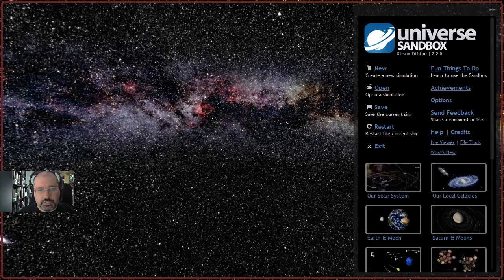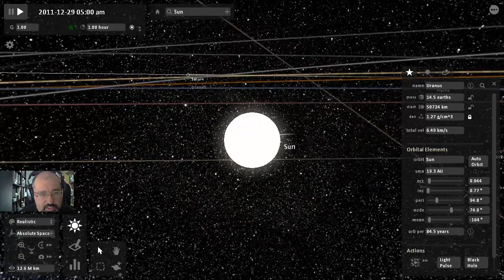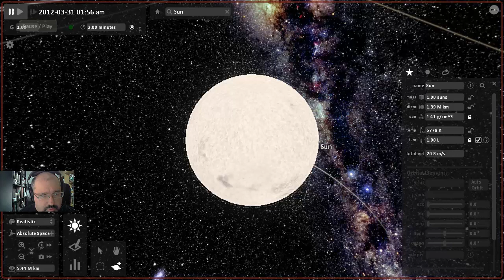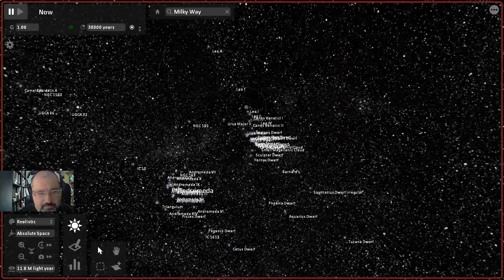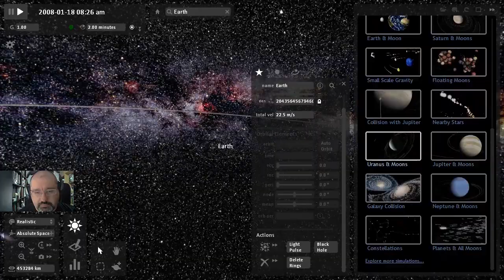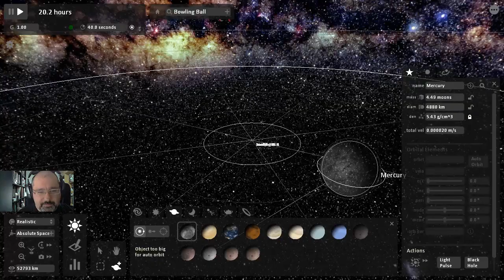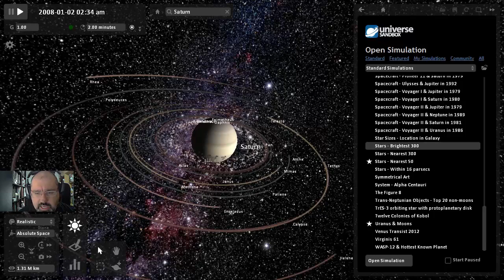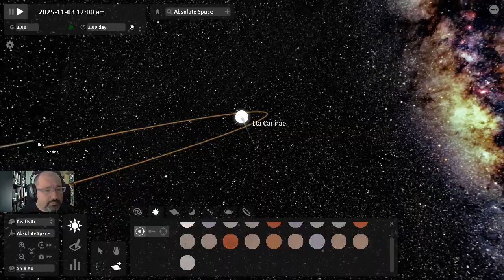The Universe Sandbox - Vamos a probar 212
Hoy probamos no un juego, sino un simulador espacial. No de naves espaciales sino del ESPACIO en si.